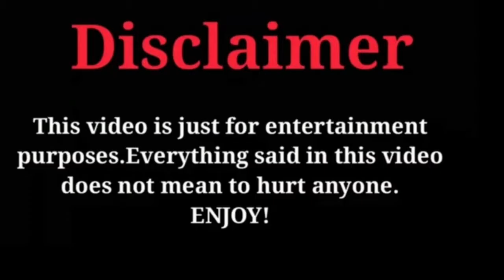Perth Tanapon "Thai Actor" Lifestyle, Biography, Facts, Physical Stats, Net Worth, 2020....